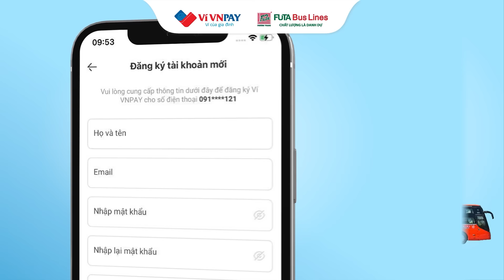Tải Ví VNPAY - Đặt vé xe Phương Trang giảm 150K vui ngất ngây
🏖 Hè này ghé Mũi Né tắm nắng, lên Đà Lạt săn mây, qua miền Tây khám phá,... đã có Ví VNPAY chiêu đãi bạn deal cực hời giảm tới 150K khi đặt vé xe khách Phương Trang:

🚌Tặng 01 mã giảm 100K, áp dụng cho đơn hàng từ 200K
🚌Tặng 01 mã giảm 10% tối đa 50K

👨‍👩‍👧‍👦 Đối tượng: Chương trình dành cho khách hàng đăng ký mới Ví VNPAY
⏰Thời gian: Từ nay - 30/06/2023

Nhận quà ngay chỉ với 3 bước đơn giản:
1️⃣ Nhận gói quà: Đăng ký Ví VNPAY và Nhập mã giới thiệu VNPAYFUTA
2️⃣ Kích hoạt gói quà: Định danh và Liên kết ngân hàng (Chỉ áp dụng khi liên kết ngân hàng nội địa)
3️⃣ Vào mục Ưu đãi để nhận quà
Hè gọi mời, đón ưu đãi cực hời từ Ví VNPAY và nhà xe Phương Trang vi vu liền cả nhà ơi!

**Tính năng Đặt vé xe khách hiện có trên Ví VNPAY và hầu hết các ứng dụng ngân hàng